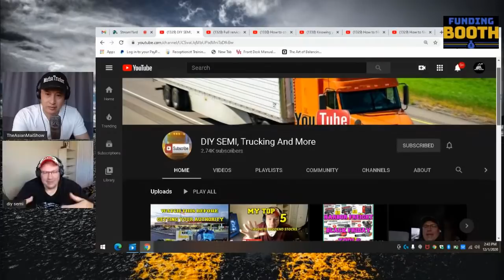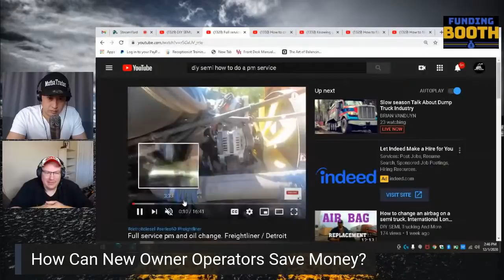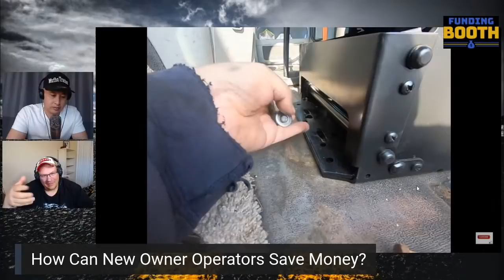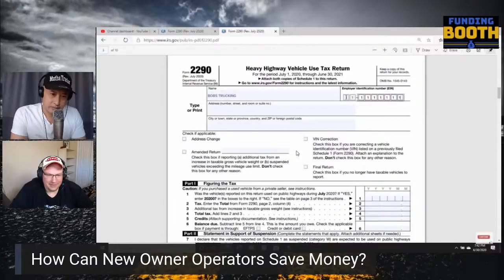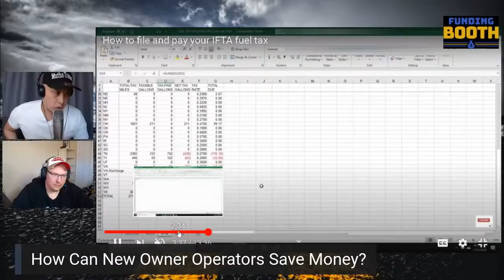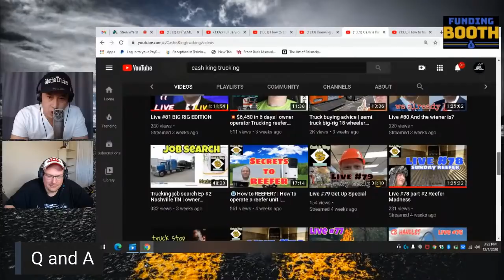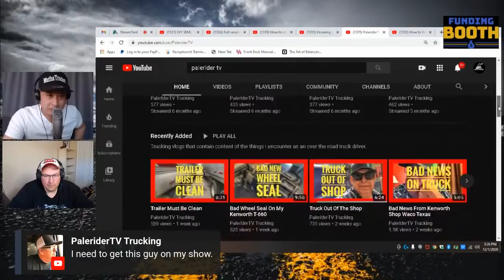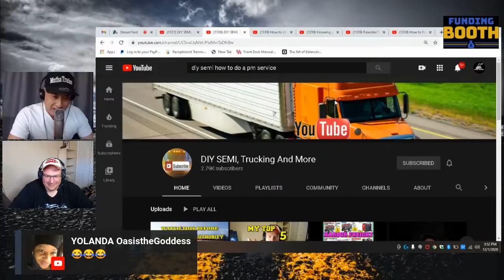How To Save Thousands Of Dollars In Trucking With No Experience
Follow The Asian Mai Show for information about trucking. We provide interviews, paystubs, and inside information that will help you in your trucking career from buying/financing a truck or trailer to find a trucking school or job that is going to get you to your next level in trucking.

For information about Semi Truck or Trailers? My partner and I have a trucking dealership in Texas and can help you find your first truck.
Truckmiser.com